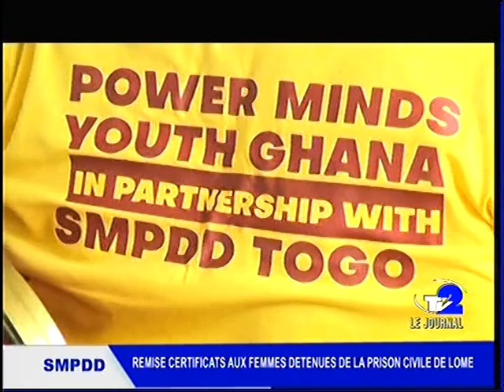Remise certificats aux femmes détenues